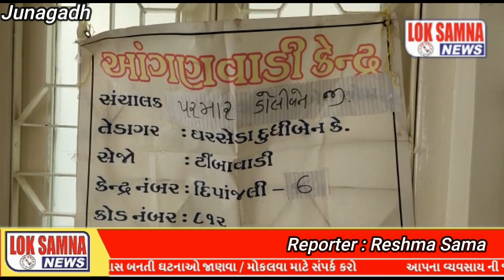જૂનાગઢ મહાનગર પાલિકા સંચાલિત આંગણવાડી ના છેલ્લા નવ મહિના નાભાડા ચુકવતા નથી